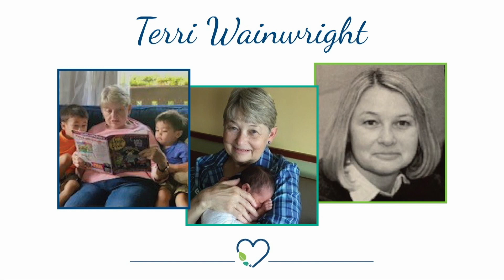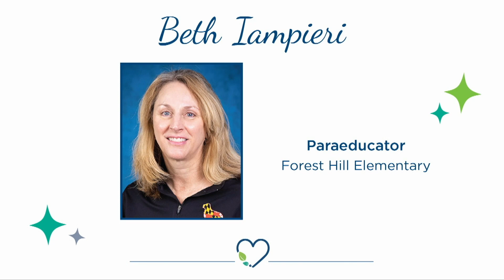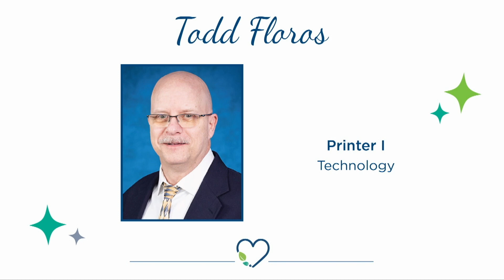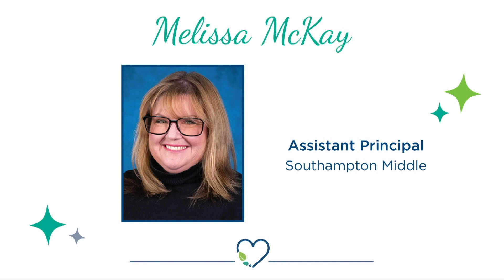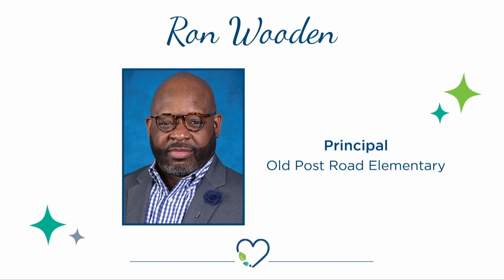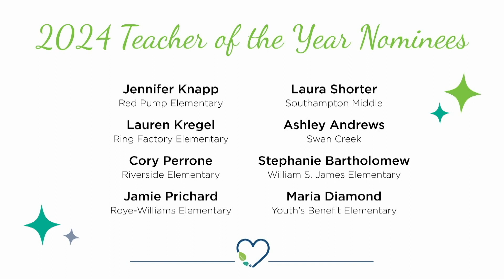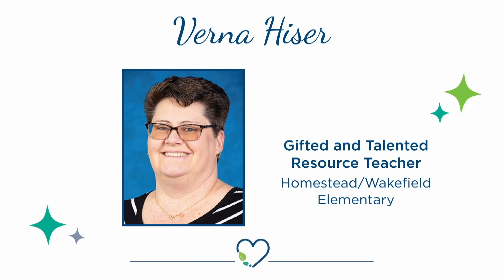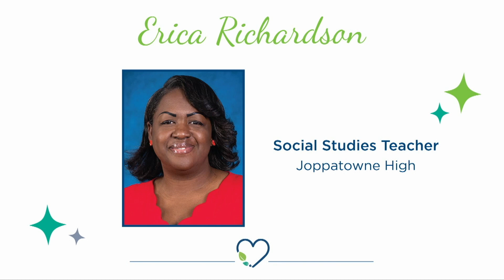2024 Celebration of Excellence In Education